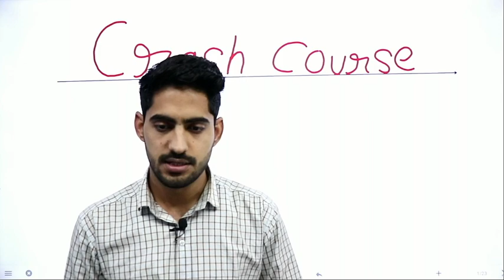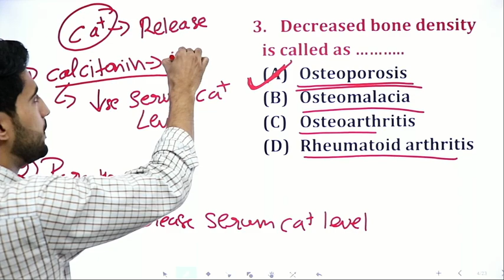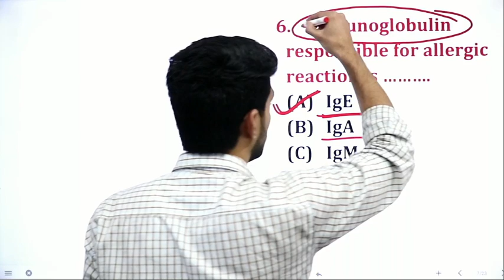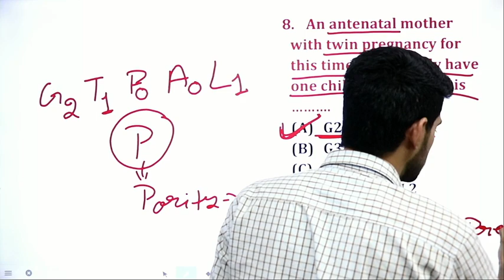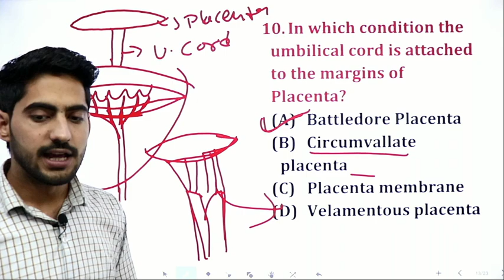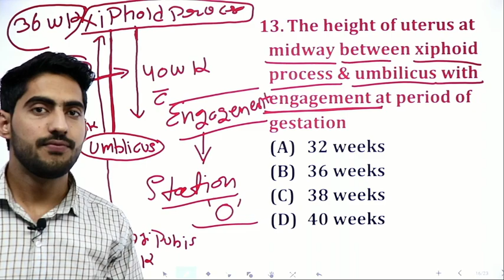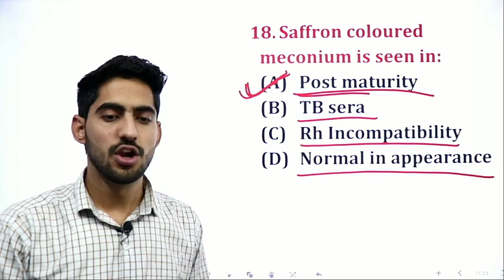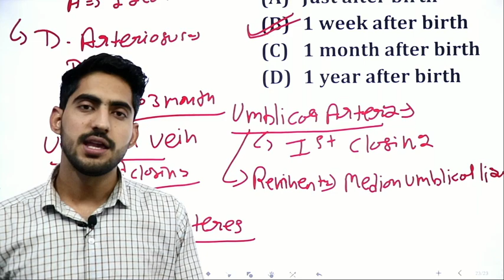CHO important MCQ classes | Nursing Officer & Staff Nurse Online Classes | AIIMS| rjcareerpoint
rjcareerpoint. ?